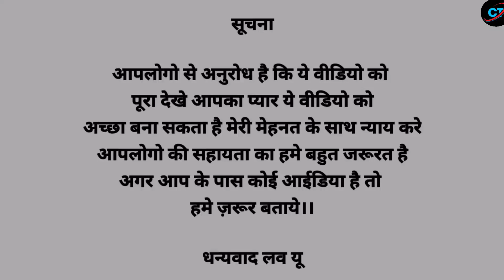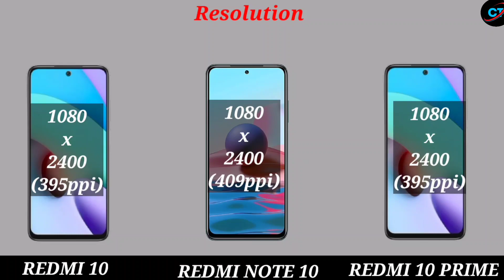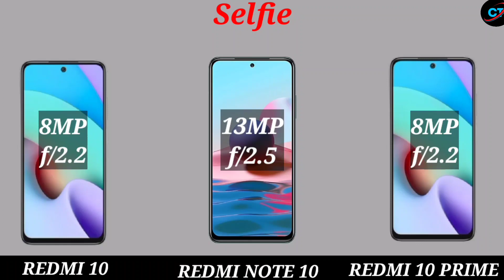Redmi 10 Vs Redmi 10 Prime Vs Redmi Note 10⚡ Redmi 10 vs 10 prime vs note 10